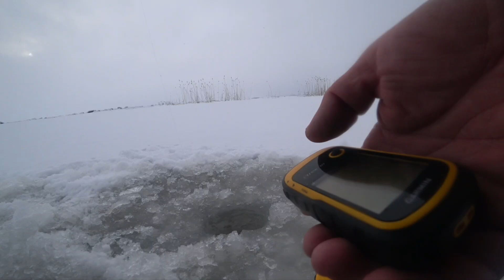Ермиловская бухта. Окунь. Корюшка. Плотва.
ваша помощь в развитии канала на карту сбер 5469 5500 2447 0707
куда поехать на рыбалку в ленинградской области. куда поехать на рыбалку в Санкт Петербурге. рыбалка на карельском перешейке. рыбалка на финском заливе. рыбалка на корюшку. как поймать корюшку. где поймать корюшку. где поймать окуня. как поймать окуня. как ловить плотву.